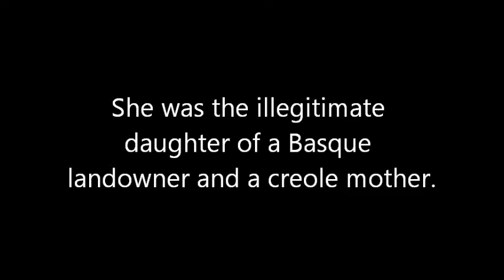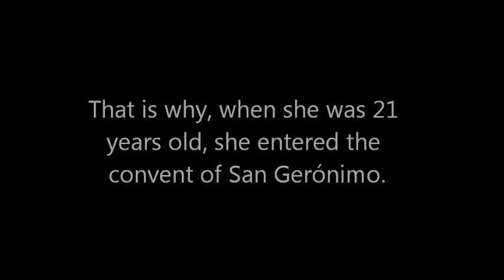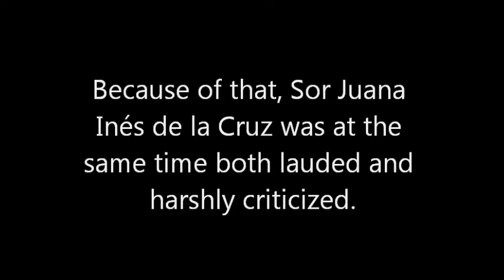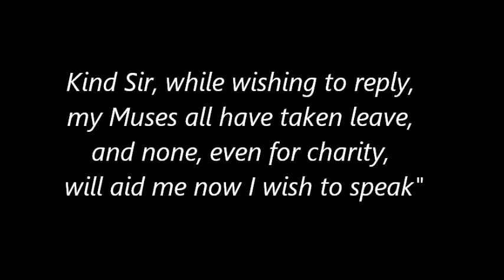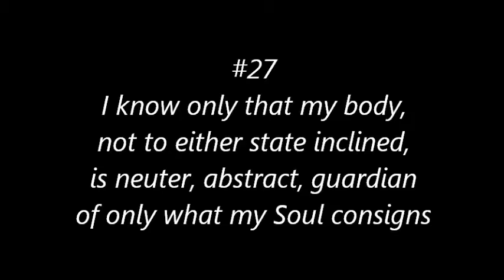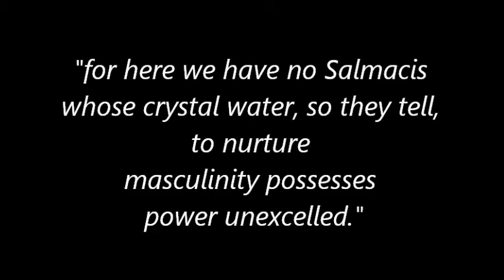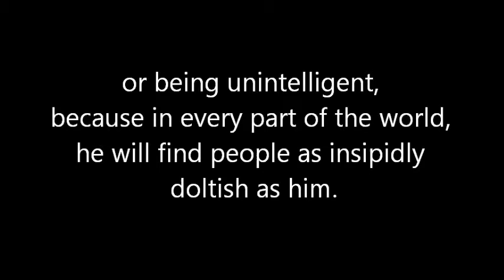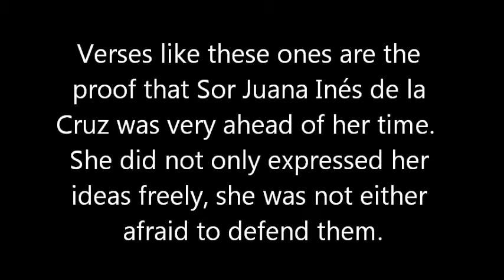Sor Juana Ines de la Cruz (Biography)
My apologies.  I made a mistake.  Sor Juana died in 1695 and I wrote by mistake 1651.   **   This was my presentation (originally on PowerPoint) for American Literature (Eng 221) at Gateway College in New Haven, CT